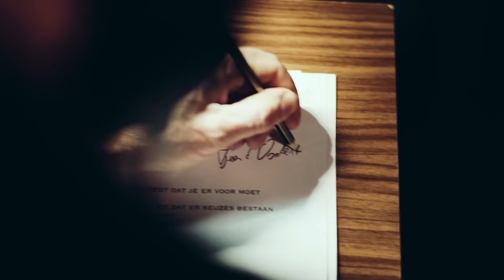Jeroen van der Boom - Je Leeft Vandaag (Vlip 2)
Bekijk de tweede vlip van Jeroen van der Boom 'Je Leeft Vandaag'. De single is nu overal verkrijgbaar.

Deze vlip (vlogclip) is de tweede in een reeks van 4. Elke maandag zal er een nieuwe vlip verschijnen.